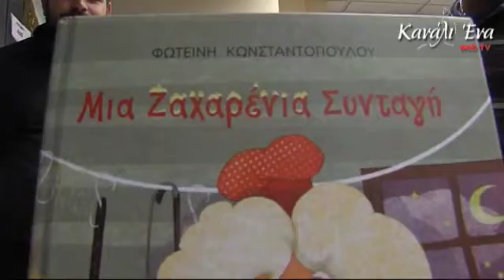Παρουσίαση του παιδικού βιβλίου «Μια Ζαχαρένια Συνταγή» της κας Φωτεινής Κωνσταντοπούλου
Δημοτικός Κινηματογράφος «Σινεάκ»